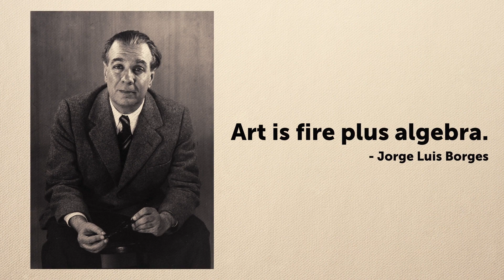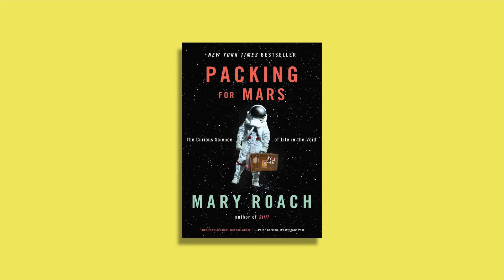How to Become a Writer in 3 Easy Steps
There are many contradicting articles on what it takes to become a writer, but what does it actually take? In this video, discover three simple truths that will get you on your path to becoming a professional writer.

They say that in order to become a great writer, you must also be an avid reader. Here are some recommendations for reading across genres, interests, and styles to better inform your own writing practice

Ali Bryan is an award-winning novelist and creative non-fiction writer who explores the what-ifs, the what-the-hecks, and the wait-a-minutes of every day. Her first novel, Roost, won the Georges Bugnet Award for Fiction and was the official selection of One Book Nova Scotia. Her second novel, The Figgs, was a finalist for the Stephen Leacock Memorial Medal for Humour and has been optioned for TV by Sony Pictures. Her debut YA novel, The Hill, was released in March 2021, was longlisted for the 2021 Wilbur Smith Adventure Writing Prize and was a contender for Airdrie Reads.

Not yet a Library member?